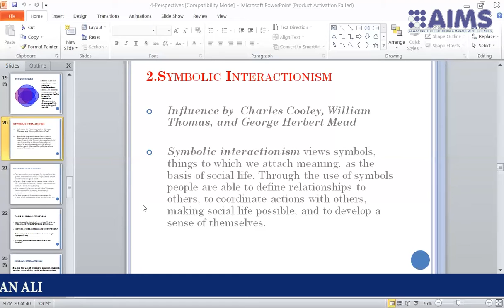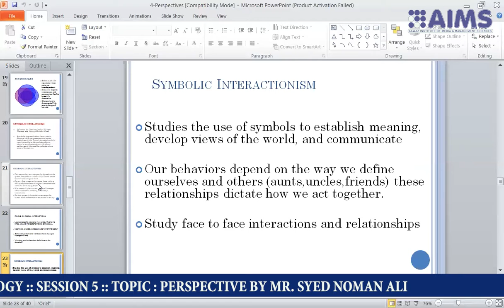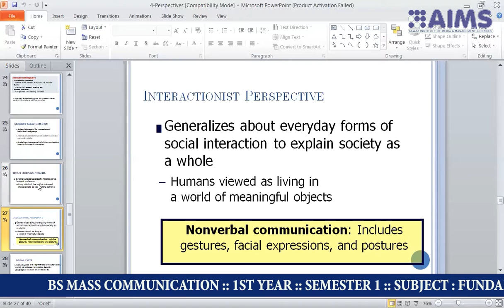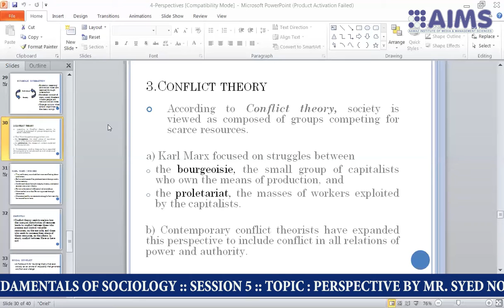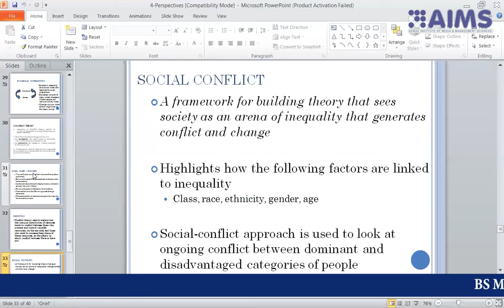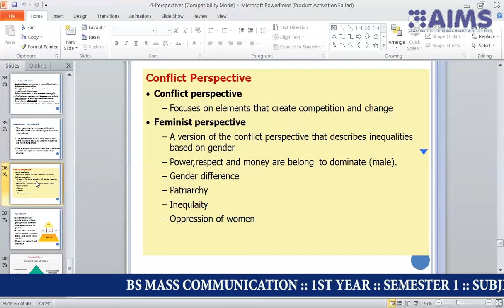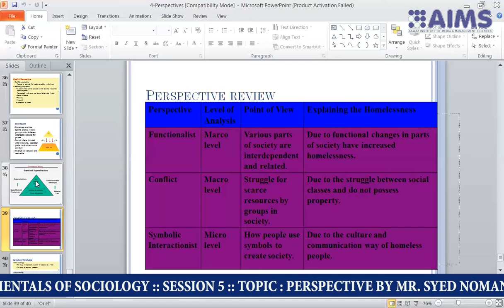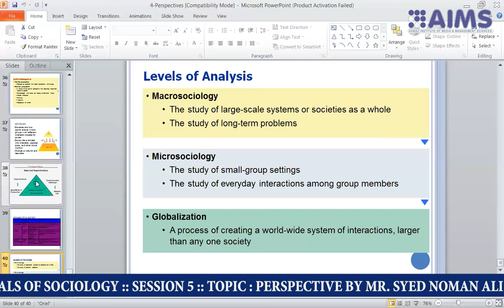BS MASS COMMUNICATION 1ST YEAR SEMESTER 1 SUBJECT FUNDAMENTALS OF SOCIOLOGY SESSION 5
BS MASS COMMUNICATION  1ST YEAR  SEMESTER 1  SUBJECT  FUNDAMENTALS OF SOCIOLOGY  SESSION 5  TOPIC  PERSPECTIVE BY MR. SYED NOMAN ALI